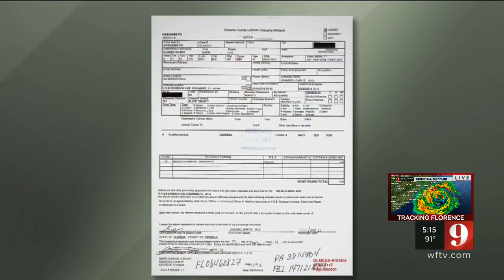Video: New documents reveal more on the beheading of a man in Kissimmee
New discovery documents are revealing more about the man accused of beheading another man in Kissimmee.